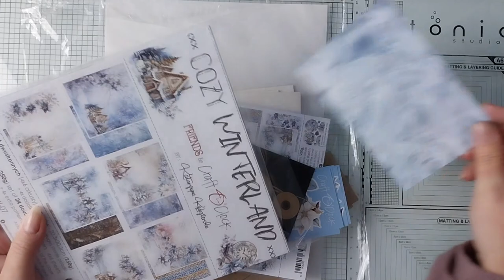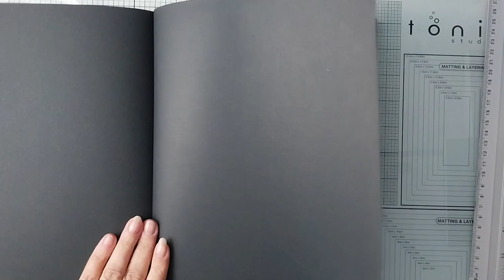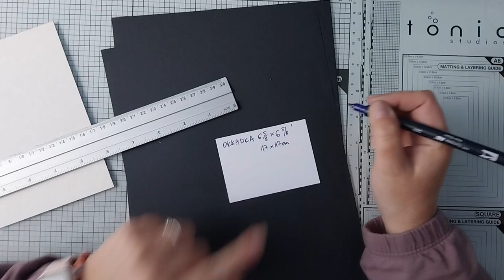Zimowy mini album cz.1/7 - kolekcja @CraftOClock Cozy Winterland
Nowy miesiąc, więc i nowy projekt.
Tym razem zapraszam na mini album - wymiary okładki 6 5/8 x 6 5/8, czyli 17x17cm w zimowej odsłonie.
Cudna kolekcja, wspaniałe dodatki, i praca od podstaw, trochę według planu, a trochę z kreatywnym flow.

Zapraszam serdecznie

Jest tu również sporo o organizacji czasu, planowaniu,  efektywności i wiele więcej!